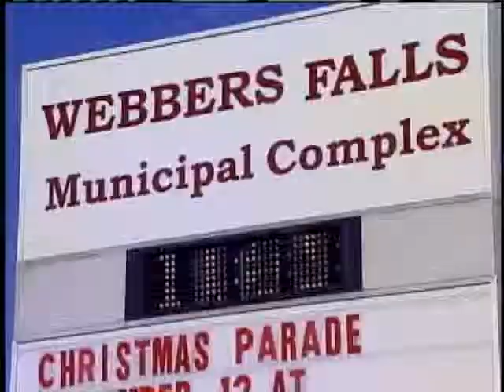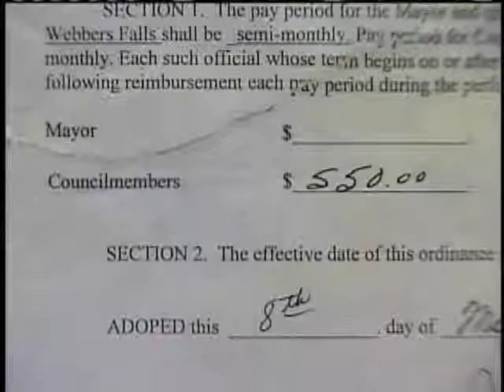Mayor Facing Embezzlement Charges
Police say Webbers Falls mayor Jewell Horne is accused of stealing more than $200,000 over 14 years.